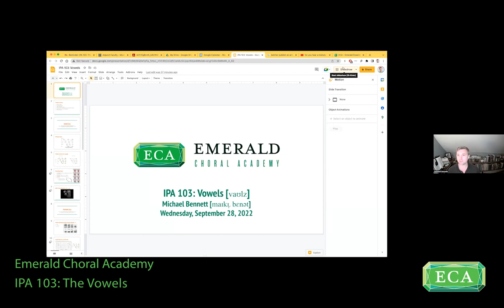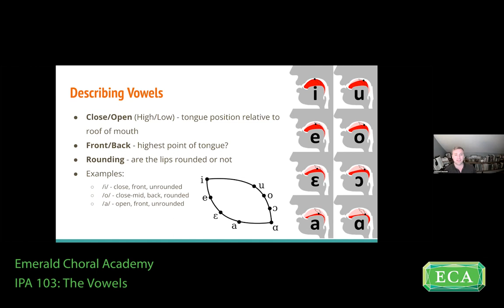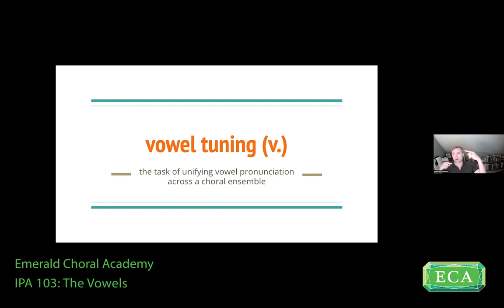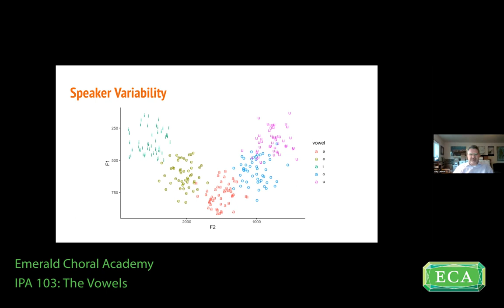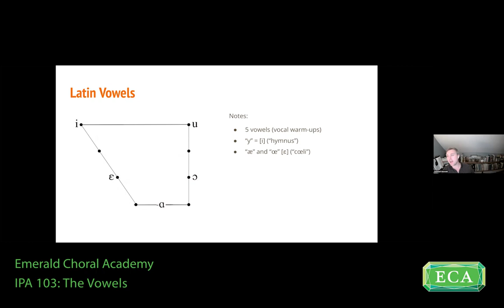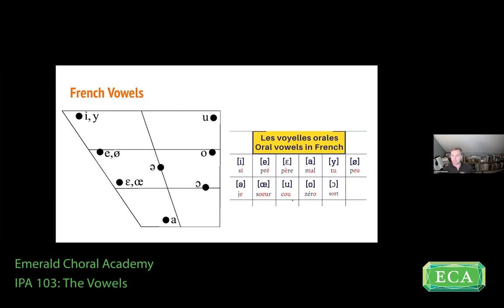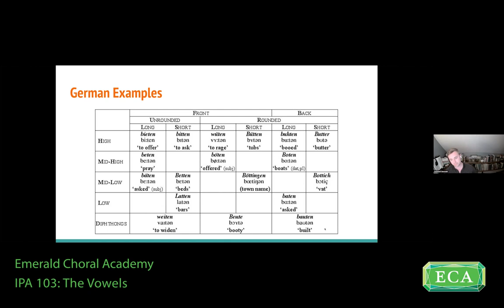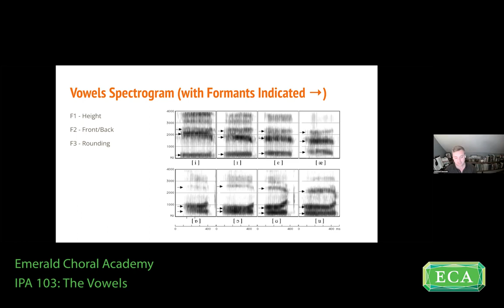IPA 103 The Vowels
with Michael Bennett
Emerald Choral Academy